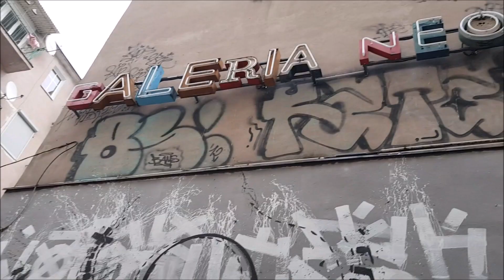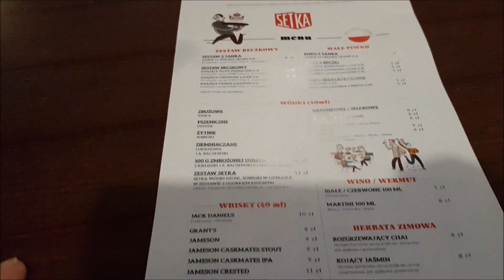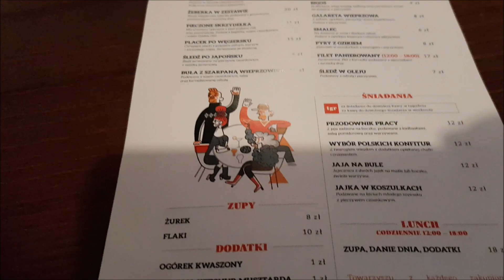Bar Setka testy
Bar Setka , Jarmark ,oraz Pani Kasia cała i zdrowa,  Wrocławski rynek